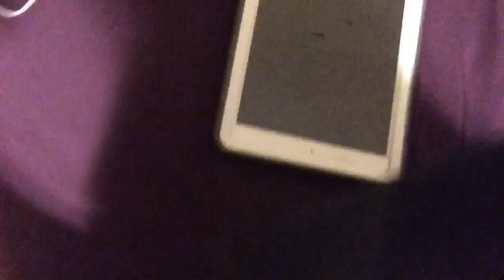!!1st Vlog!!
Hey I'm made a new channel hope you like it👍🏼😄